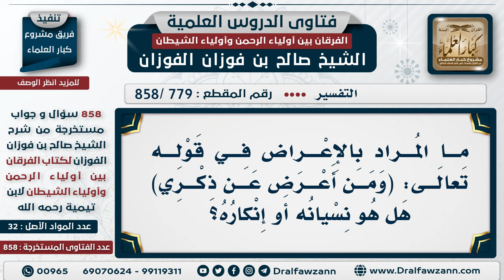[779 -858] ما المراد بالإعراض في قوله تعالى: (ومن أعرض عن ذكري فإن له معيشة ضنكا)؟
"السؤال: ما المراد بالإعراض في قوله تعالى: (ومن أعرض عن ذكري) هل هو نسيانه أو إنكاره؟
الجواب: عدم الإقبال عليه، الأعراض عدم الإقبال، لا يقبل عليه ولا يهتم به، نعم، ولا يقرأه ولا يتلوه، كلها، الإعراض عن القرآن أنواع، نعم، لا يتعلمه، لا يتدبره، لا يحاول معرفة تفسير الآية، كأنها تخاطب غيره، ما هي تخاطبه هو!

للاشتراك في قناة الشيخ صالح الفوزان

للاستفسار والإقتراحات والدعم
رئيس الفريق
لمشروع كبار العلماء